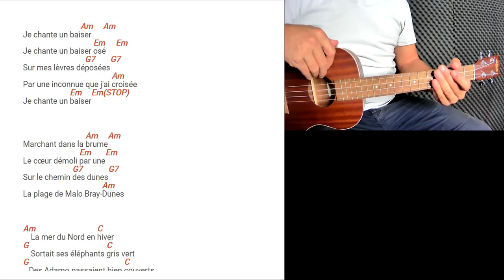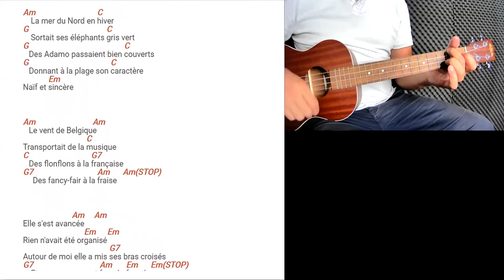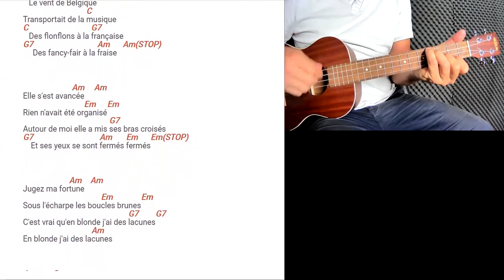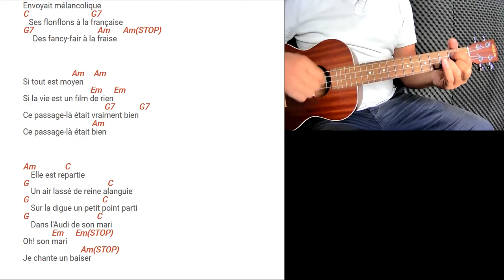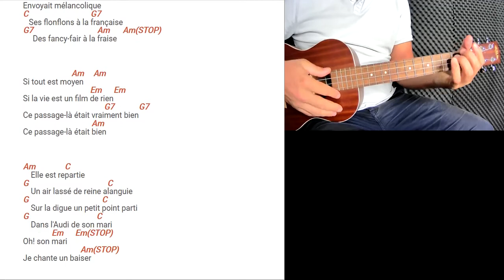Tuto Ukulélé Alain Souchon - Le baiser (Accords et paroles)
Retrouvez dans cette vidéo notre tuto Ukulélé de Alain Souchon - Le baiser. Pour plus de facilité, nous avons découpé la vidéo en 2 écrans pour que vous puissiez suivre simultanément la partie Ukulélé ainsi que les paroles et accords qui défilent.

Vous pourrez retrouver la partition pour débutant en intégralité sur notre site internet